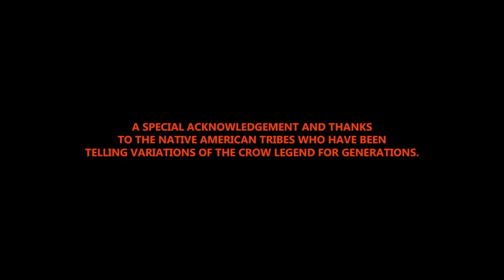The Crow (CGI Animated Short Film)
Crow: The Legend is an exciting new **Award winning** animated movie starring John Legend as Crow, the most popular and admired animal in the forest with his magnificent colors and beautiful voice.  But when the very first winter arrives, can Crow make the ultimate sacrifice to save his friends?  Original song by John Legend.